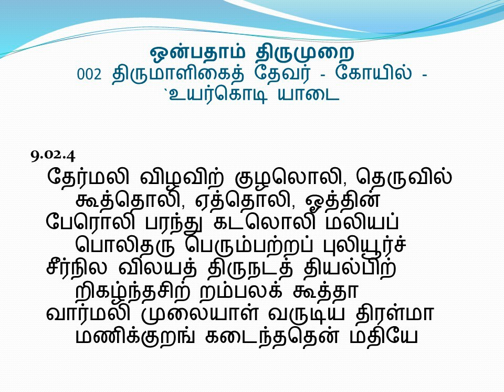9.02.4 - திருமாளிகைத் தேவர் - கோயில் - `உயர்கொடி யாடை`